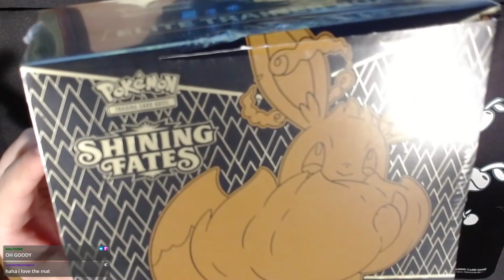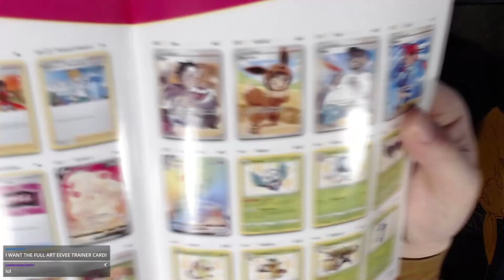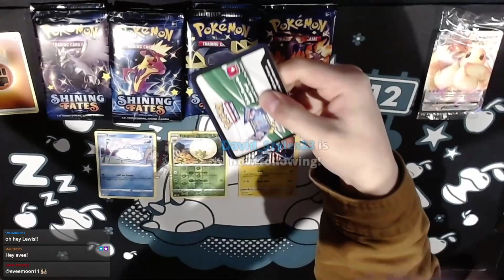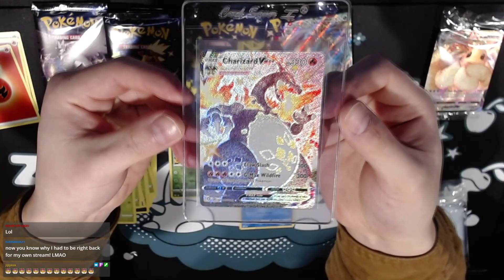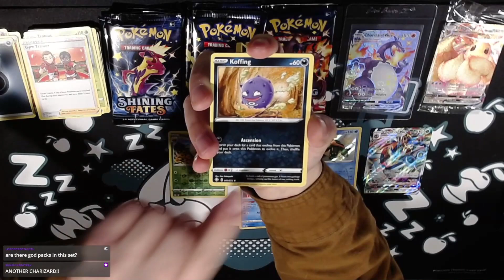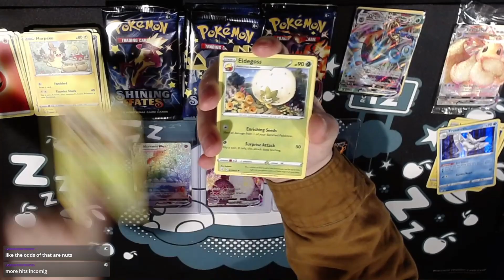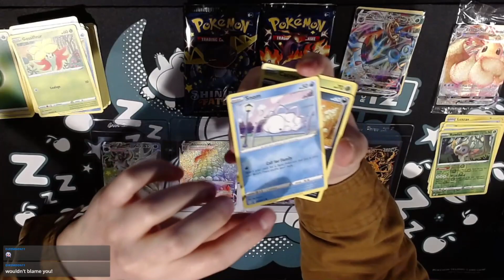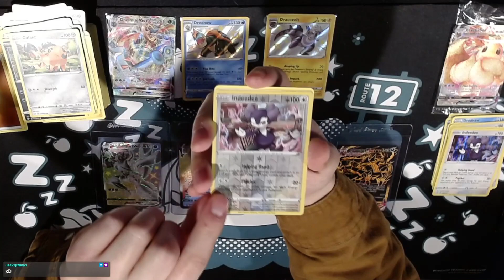Shining Fates Elite Trainer Box - Shiny Charizard VMAX?! GOD BOX?!?!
We opened a Shining Fates Elite Trainer Box on Pokemon Day (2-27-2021). Come see what we got! You can skip watching me talk about the box and go to the pack opening at 8 minutes in!